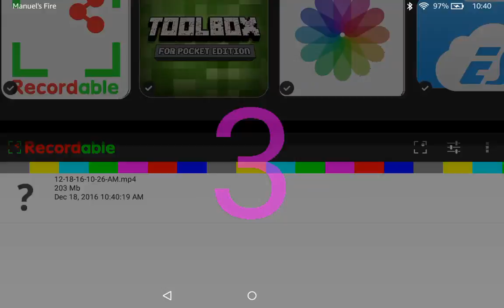Minecraft episode 5